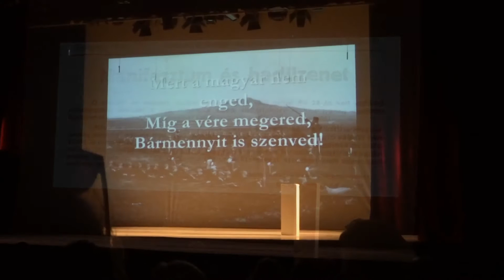Lehullottak a falevelek. Magyarország az első világháborúban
2016. augusztus 29-én, a Hagyományok Házában "Lehullottak a falevelek. Magyarország az első világháborúban" címmel mutatták be Bődök Gergely formabontó történelmi előadását az első világháború emlékére. Ebben az összefoglaló klipben - egyébként bevallottan - ahhoz próbálunk kedvet csinálni, hogy az Aspektus első világháborús történelmi ismeretterjesztő klipvetélkedőjében részt vegyél. A klip a YouTube szerkesztőprogramjának és egy egyszerű fényképezőgépnek a segítségével készült.  Megszólal benne szerkesztő-rendező: Bődök Gergely, a zenét szerző ifj. Csoóri Sándor és a koreográfus Nemes Szilvia is.